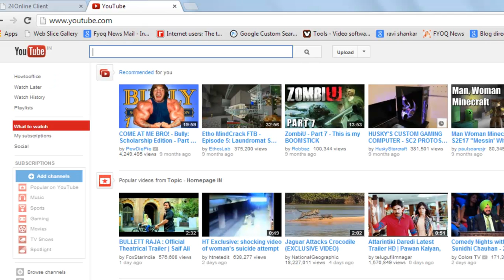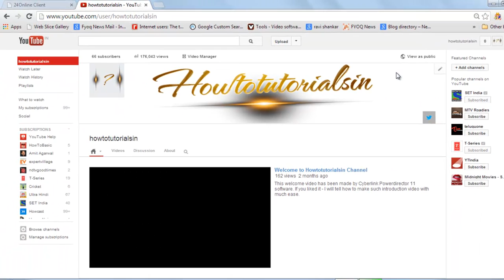How to delete second YouTube channel - Latest October 2013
YouTube keeps changing their layout, styles. So I thought to make a tutorial which will show you how to delete your second or other YouTube channel which is not your main channel.